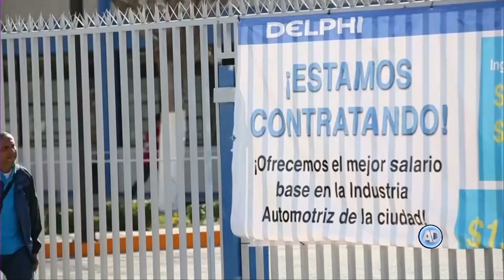El trabajador también puede solicitar su inscripción al Seguro Social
La inscripción de los trabajadores en el régimen obligatorio de Seguro Social no es una facultad exclusiva del patrón.